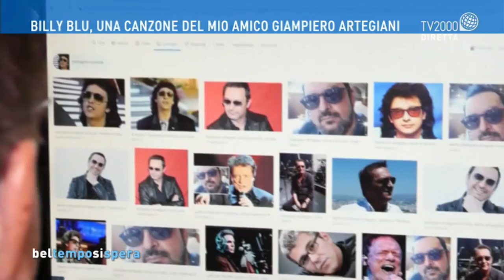Marco Sentieri, nuova proposta a Sanremo, si racconta a Bel tempo si spera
Marco Sentieri, nuova proposta a Sanremo, ospite di Lucia Ascione a Bel tempo si spera, racconta la sua passione per la musica